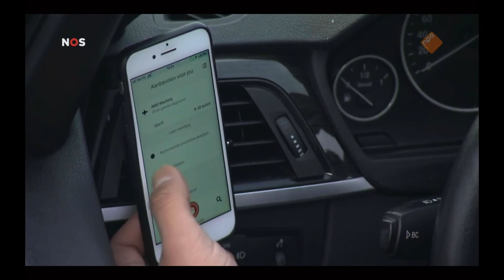Nieuwe regels kluseconomie platformen EU - NOS journaal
Op 09 December 2022 was ik bij NOS te gast om duiding te geven over de nieuwe wetgeving vanuit de Europese Commissie rondom kluseconomie platformen.